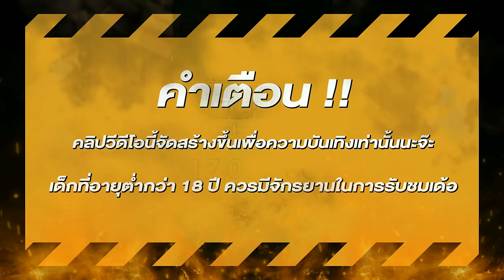สล็อตแตกง่าย สล็อตpg สล็อตเว็บตรง สูตรสล็อต สล็อตสาวถ้ำ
🎮สล็อต ไฮไลท์       00:00
🎮สล็อตแตกง่าย      00:05
🎮สล็อตpg ช็อตเด็ด 03:48
🎮สล็อตเว็บตรง จบคลิป 05:49